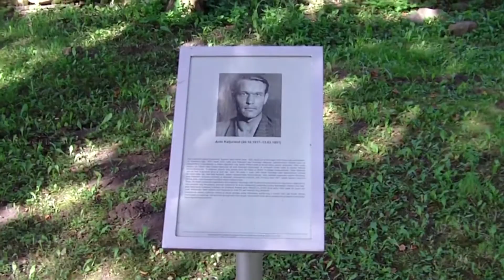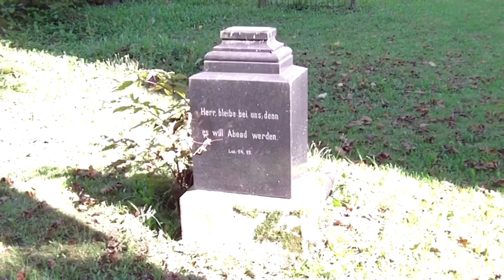Mihkli Lutheran Church Estonia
Mihkli Church was built in the ancient Soontagana Parish in the 13th century and its therefore one of the oldest and most original buildings in Western Estonia